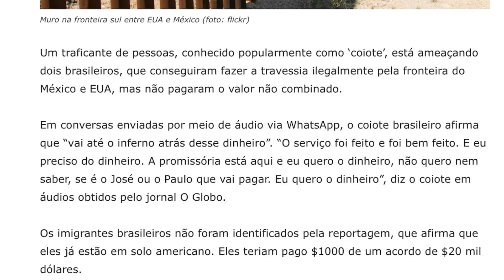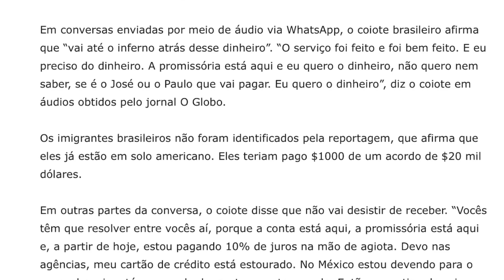“Coiote” ameaça brasileiros que não pagaram para entrar nos ESTADOS UNIDOS ilegalmente.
Urgente: coites ame am brasileiros que deram o calote ao entrar nos Estados Unidos.